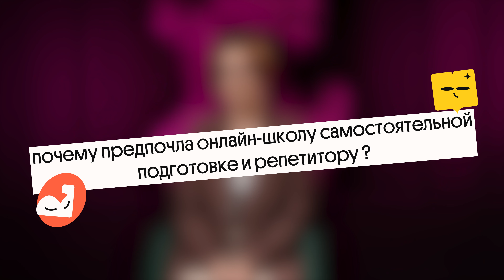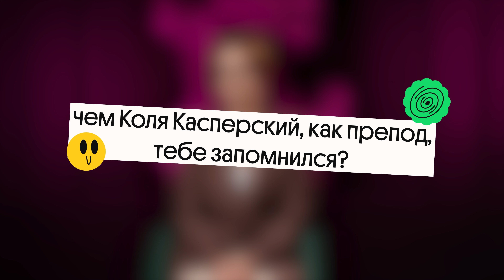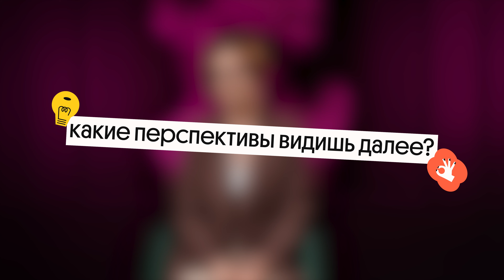Опыт сдачи ЕГЭ по информатике: Информатика не для девочек? | Особенности предмета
Наша выпускница и наставница Йена рассказала о своем опыте подготовки и сдачи ЕГЭ. А также поделилась мнением о существующих стереотипах в этой области и дала полезные советы!

Остались вопросы? Пиши в комментариях!

А если ты сдаешь ЕГЭ в 2024 году, то поделись этой ссылкой с друзьями из 10-ого класса

 Пригласи их в наш БЕСПЛАТНЫЙ летний лагерь, повысь шанс получить сотку на ЕГЭ

Мотивация, баланс отдыха и учебы, крутое комьюнити - то, что тебя ждет и поможет сделать лето интересным и продуктивным ❤️

Вливайся в Вебиум :)